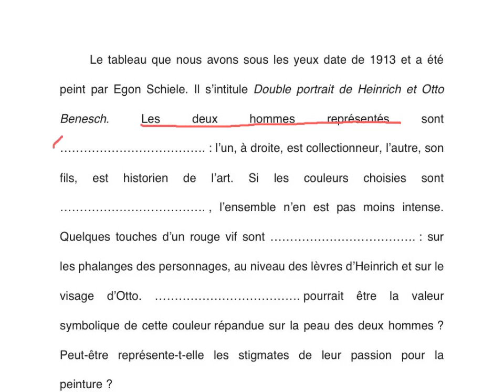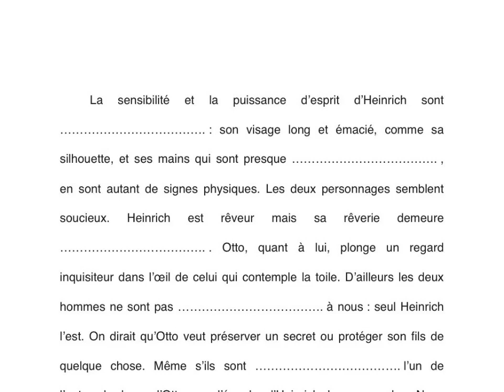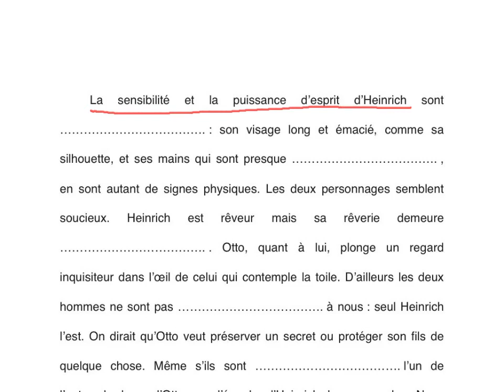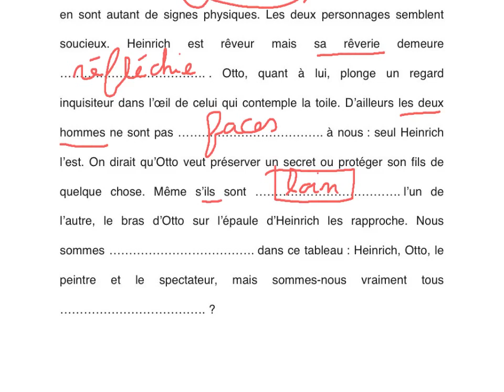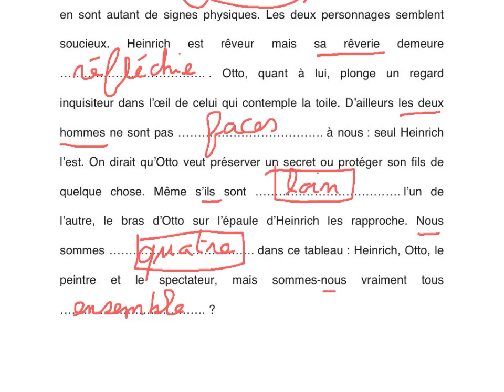Attribut correction dictée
Cette vidéo fait partie d'une activité concernant l'accord du sujet avec le verbe en dictée